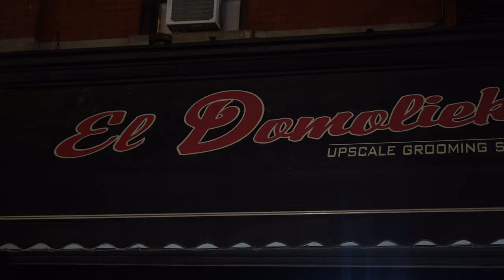HOW A BARBER SHOP CLEANER BUILDED AN ENTERPRISE (ROCKBOY EMPIRE) | ISN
Meatloaf started as a barber shop cleaner worked his way to owning 9 barber shops, clothing brand, and a show serious on youtube. Tune in to Episode 5 of IT STARTS NOW Happy Hour of Finance and business